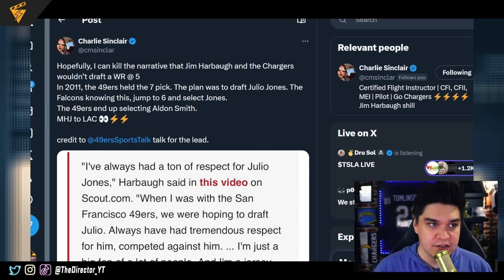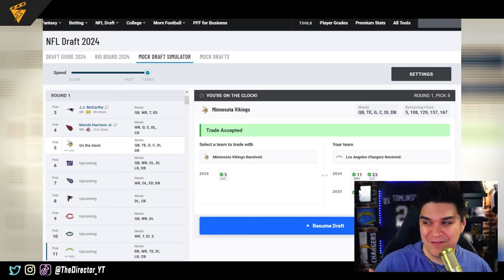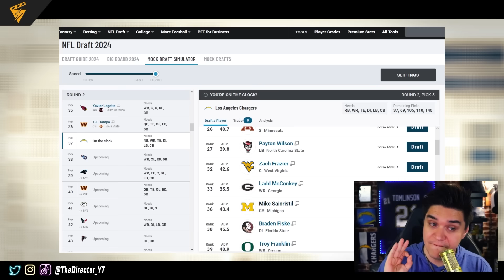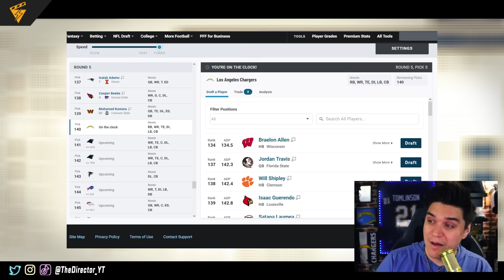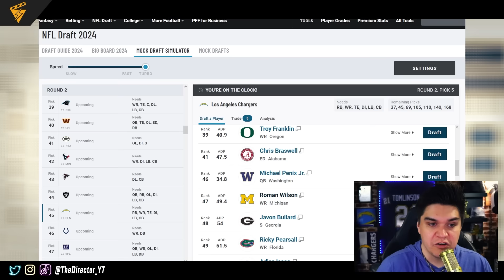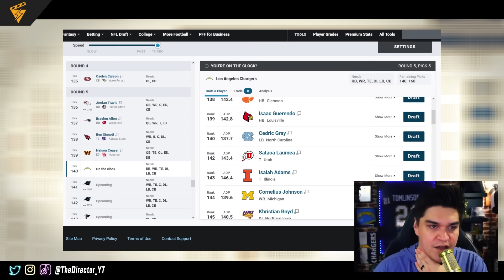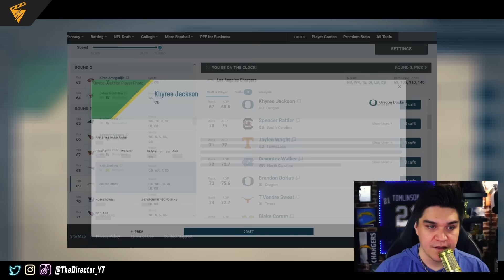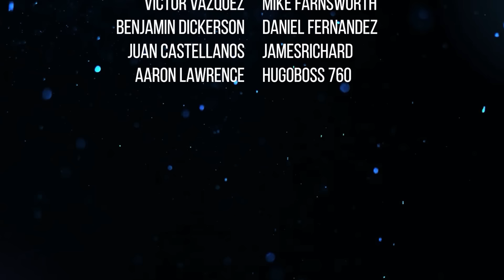Chargers Taking OT in Round 1: The Shakedown | Director's Cut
If Chargers go OT in round 1, could Chargers fans embrace it?

Follow me on other platforms for more Chargers Adventures